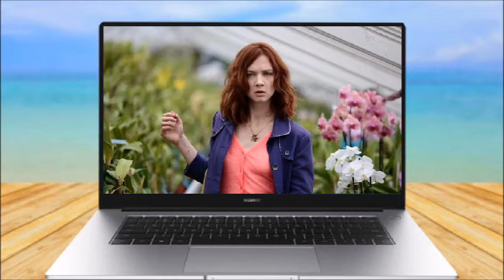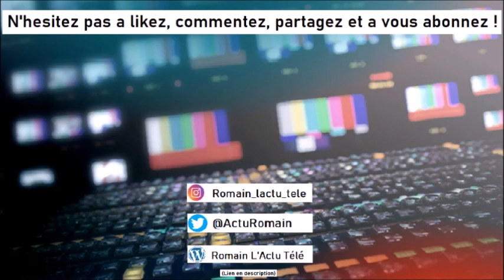JT de l'été S3 #3 - JLC Family, Maman & Celebre, Affaire Conclue, Magnum, Grey's Anatomy, Il ou Elle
Dans une vidéo d'une dizaine de minutes on revient sur l'actualité télé de la semaine en été.
Nouveauté, News, Audiences, Indiscrétion. On revient sur tous se qui agite le PAF et les médias pendant la période estivale.

Aujourd'hui je parle de JLC Family, Maman & Celebre, Affaire Conclue, Magnum, Grey's Anatomy, Il ou Elle !

Tchao ! ^^